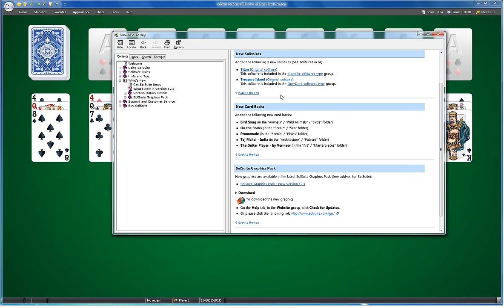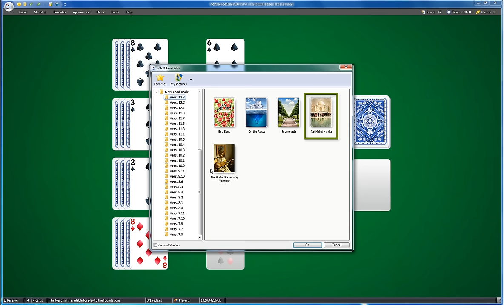SolSuite 2012 - What's New in v12.3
Version 12.3 adds 5 new card backs: Bird Song, On the Rocks, Promenade, Taj Mahal - India, The Guitar Player - by Vermeer and 2 new solitaires: Titan (Original solitaire) and Treasure Island (Original solitaire)